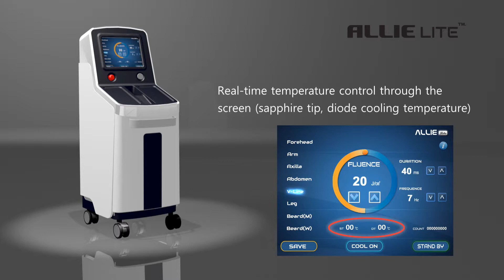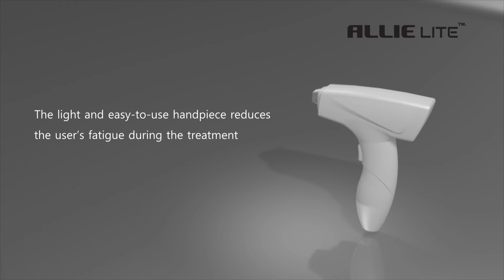kico-portfolio-(uti allie lite)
All editing was conducted with 3D CG